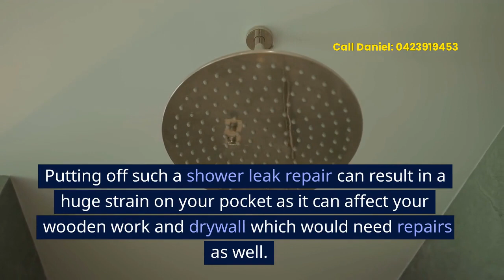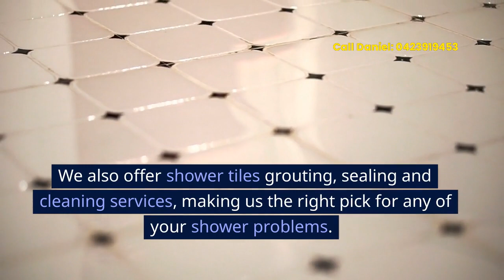Shower Leak Repair in Hallam Melbourne| Call Daniel @0423 919 453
No one likes leaking showers, and ignoring them can be a big mistake. Putting off such a shower leak repair can result in a huge strain on your pocket as it can affect your wooden work and drywall which would need repairs as well.
Shower leak must be catered to at the earliest.
For Any Shower Leak Repair in Hallam and nearby areas Please call Daniel@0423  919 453

Leaking showers can create a nuisance for every house owner. The water from the leaking shower tends to affect the skirting, carpets in the vicinity and even the wooden frames. Not only is the constant cleaning a tedious task but such a leak gives birth to moss and mildew in the bathroom as well. Not to mention the bacterial growth in the bathroom that can be problematic for the entire family.

Tile Maintenance is the way to go

Before someone slips and falls because of the leaking shower, hire the leak specialists at Tile Maintenance for a quick and long-lasting leak repair. We are happy to assist you with shower and tile cleaning and sealing as well. We also offer shower tiles grouting, sealing and cleaning services, making us the right pick for any of your shower problems. To get your shower leak fixed, give us a call today